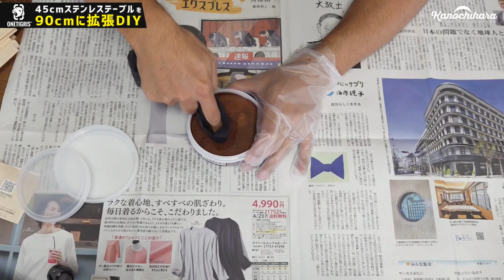【DIY】Onetigrisステンレステーブルを改造！水切りラックを使ってキャンプギアを自作しよう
先日動画にしたONETIGRISのステンレステーブル。

幅が45cmとソロキャンプにピッタリな大きさなんですが、キャンプ＝料理とお酒でもある僕的にはもう少し広さが欲しい所でした。

そこで、拡張できないか？と考えてDIYしてみたのでシェアします。

ONETIGRISテーブル

水切りラック

必要な物は「水切りラック」。流し台の上に乗せて食器の水を切ったりするアレです。
水きりラックを天板に改造して、簡易的な足を付けるという作りにしました。
（今後直に足を付ける可能性もあるかもしれません）

材料費は水切りラックと合わせて4000円というところです。
足はやっつけ仕事になったけど、なかなかカッコいい物が出来た気がしてます。